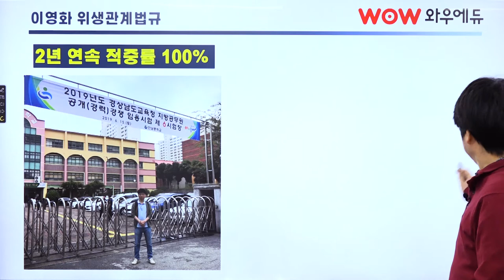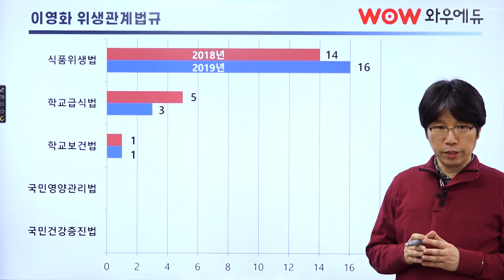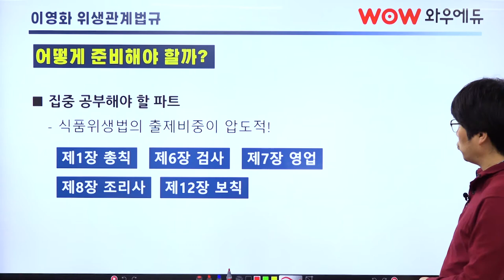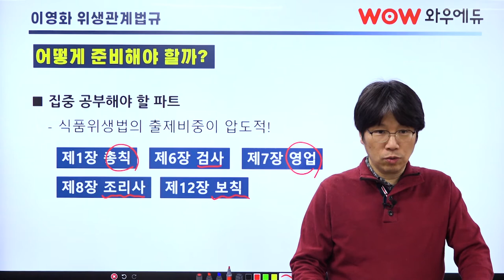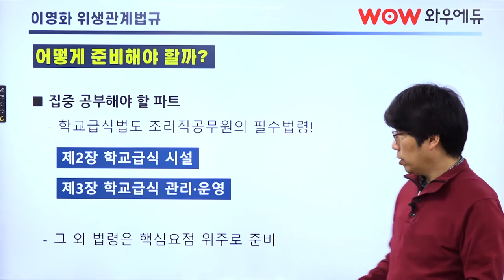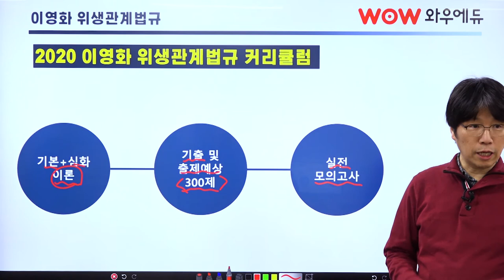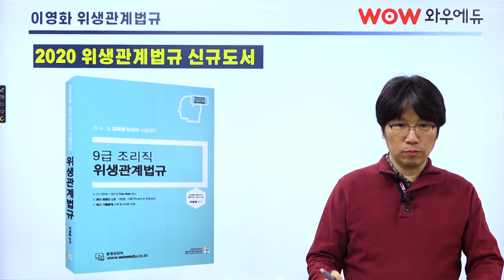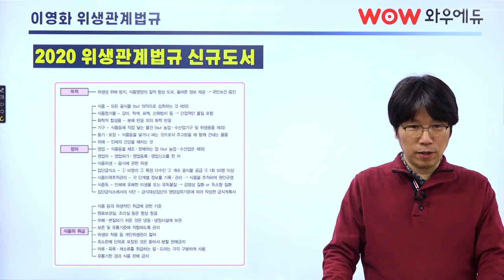[9급조리직공무원] 2020 이영화 위생관계법규 커리큘럼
9급조리직공무원 대비 이영화 교수님의 2020 위생관계법규 OT영상입니다.
2년 연속 적중률 100%강의로 조리직 최종합격의 주인공이 되세요!